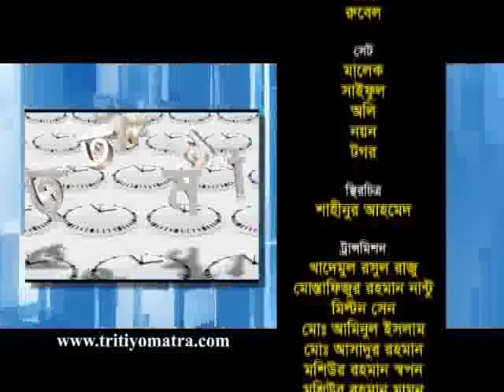Nazmul Ahsan, Nayeemul Islam Khan, AHM Nouman and Mubasshar Hussain - Tritiyo Matra Episode 4268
Professor Dr. Nazmul Ahsan Kalimullah, Chairman, Jatiya Nirbachan Parjabekkhan Parishad (JANIPOP), Nayeemul Islam Khan, Editor, Daily Amader Orthoneeti, A H M Nouman, CEO & Member Secretary, DORP and Architect Mubasshar Hussain, Former President, Bangladesh Architect Institute participates in episode 4268 of Tritiyo Matra on 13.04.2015